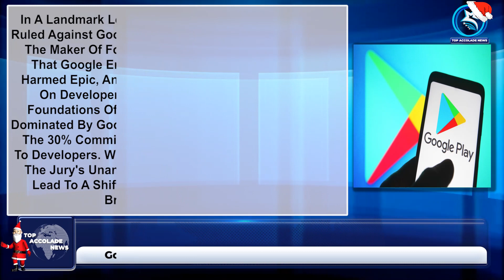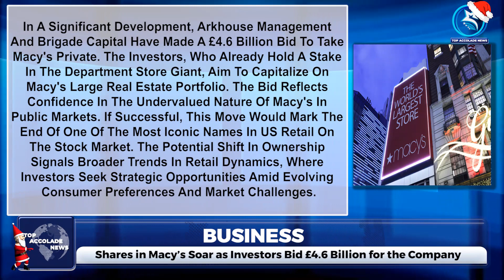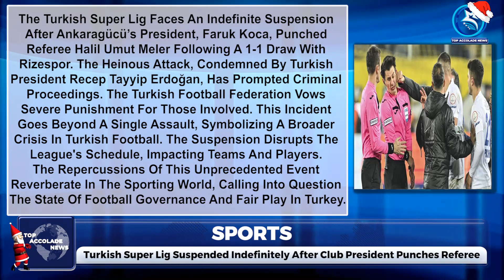ZELENSKY MAKES PLEA FOR UKRAINE WAR FUNDS IN WASHINGTON, RUSSIAN DELEGATION VISITS NORTH KOREA...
Volodymyr Zelensky, the president of Ukraine, is in Washington on a critical mission, asking US politicians for support and military assistance. In light of Russian aggression and an increasing fiscal deficit, Zelensky seeks to acquire financial resources to strengthen Ukraine's defence. Intelligence indicating Russia believes there will be a military standoff into the winter in an effort to weaken Western support for Ukraine has made the situation more urgent. The appeal highlights the geopolitical significance of Ukraine's resistance to Russian advances as Zelensky talks with US officials.